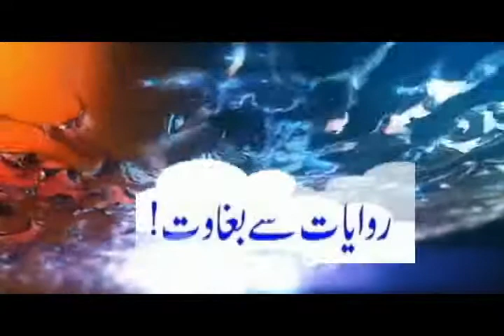Long March Against FPA Tax in Swabi.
صوابی میں ایف پی اے ٹیکس کے خلاف لانگ مارچ۔